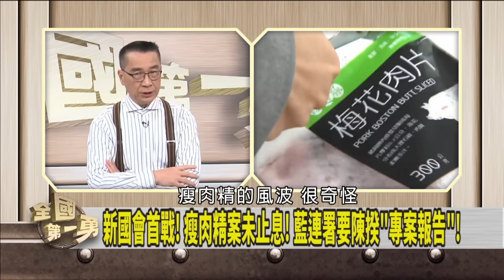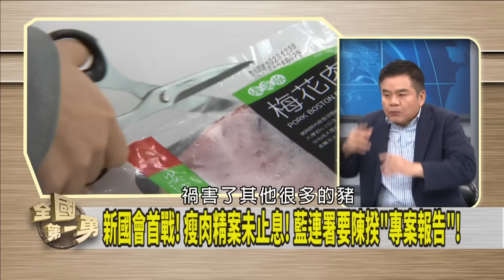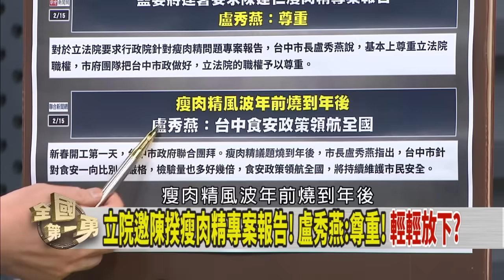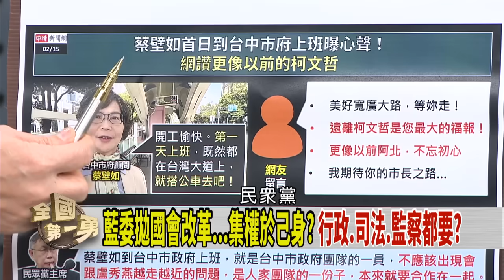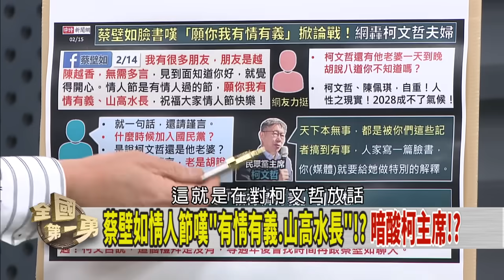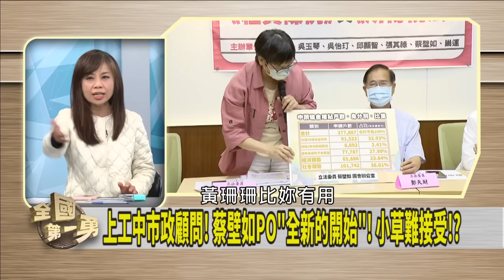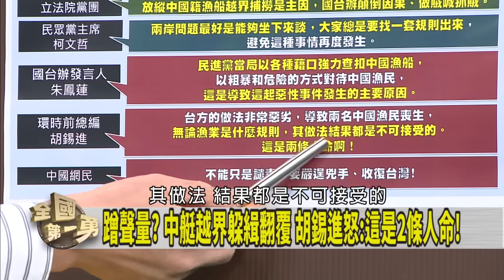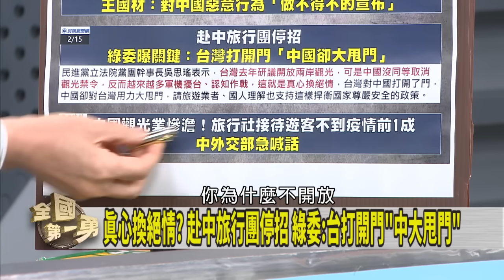藍委連署開臨時會！不甩協商結論？瞧不起韓國瑜！？蔡壁如提有情有義？慘遭小草砲轟？血滴子淪棄子！？【全國第一勇】2024.02.15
📌 院長拍板20日開議! 黨團連署17日臨時會!? 傅打臉韓!?
📌 搞不清議事規則? 會期2月1日開始 藍喊開臨時會作秀?
📌 與眾不同? 韓國瑜當院長創首例? 開工日不發紅包?
📌 蔡壁如情人節嘆"有情有義.山高水長"!? 暗酸柯主席!?
📌 "三無船舶"沒人管!? 國際法視為"海盜船"!? 中國放任?
📌 反制中國擅改M503航路 我停止赴中旅遊團! 誰比較痛?

【主持人】
     徐國勇

【節目來賓】
民進黨立法委員      莊瑞雄
民進黨立法委員      蔡易餘